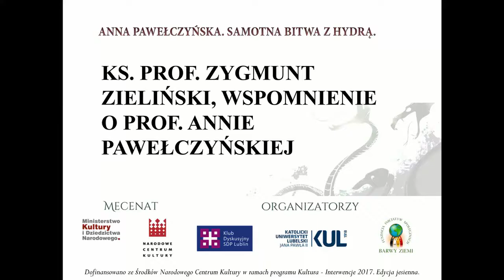Ks. Prof. Zygmunt Zieliński - Wspomnienie o Prof. Annie Pawełczyńskiej